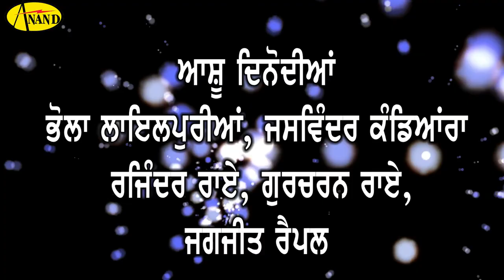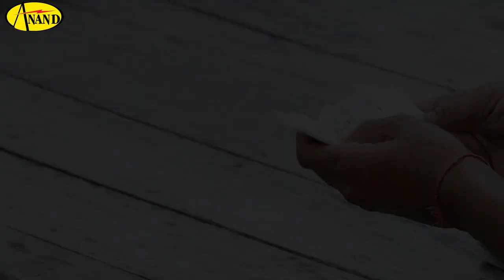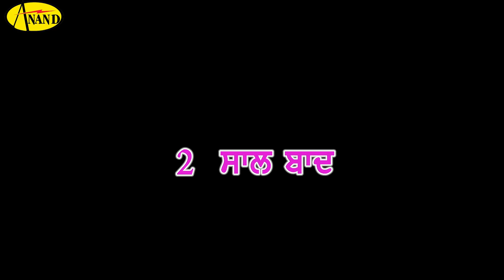Haye Oh Rabba l Full l Movie l Gurdev Singh Thandewal l Dev Punjabi l New Movie 2022 l Anand Music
Cast
Bhola Khoonan
Preet Sagriye
Dr Gurwinder Kaur
Dev Punjabi
Pappy Lahiri
Jaswinder Kandiar
Bhola Laleipuriaa
Ashu Kotkphur
Rajinder Rai
Raj Ramgadh
Puppa Malan

Story: Gurdev Singh Gharu Thandewal
Producer: Sanjay Malhotra, Dev Punjabi Faridkot
DOP: Chopra Sadiq
Presentation: Binder Chak Sohele Wala
Special Thanks: Pritam Ludhianavi

► Label / Company :- Anand Movies